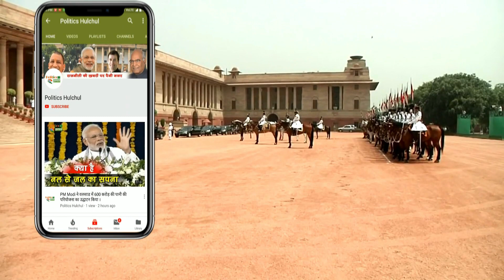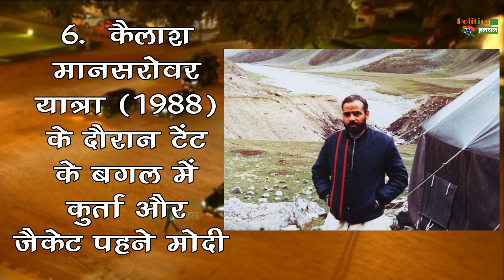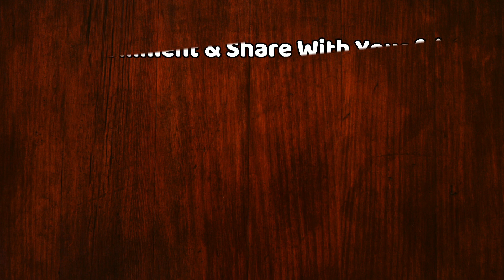प्रधानमंत्री नरेंद्र मोदी की कुछ दिल छु लेने वाली तस्वीरे, देखें विडियो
Indian Prime Minister Life Story And Unseen Photos | Narendra Modi Old Life Story | Narendra Modi Journey | Narendra Modi Rare Videos And Photos | Narendra Modi Indian Primen Mister | Modi Selling Tea Or Not | Narendra Modi Lifestyle | Modi Life Story